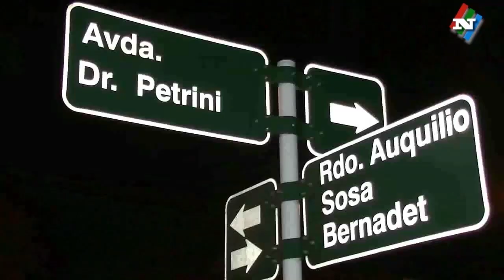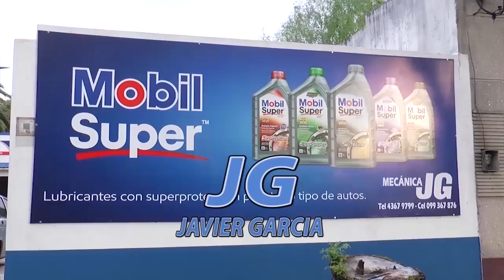NOTICIAS 25 03 20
PARA MANTENER EL VINCULO ENTRE LOS ESTUDIANTES Y LOS CENTROS EDUCATIVOS SE VIENEN REALIZANDO TAREAS A TRAVÉS DE PLATAFORMAS DIGITALES.

POR LICENCIA ESPECIAL EN LA CONSTRUCCIÓN, POR LO MENOS HASTA EL 5 DE ABRIL SE PARALIZA LA OBRA DE LA DOBLE VIA DE BULEVAR PEREYRA.